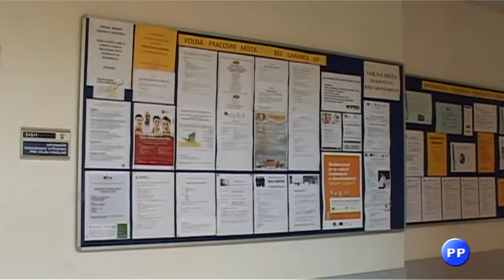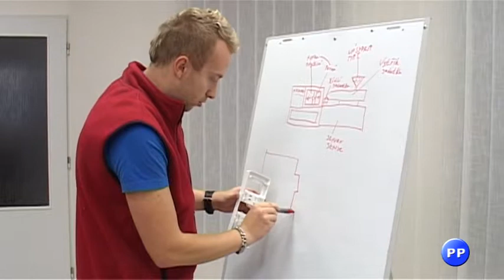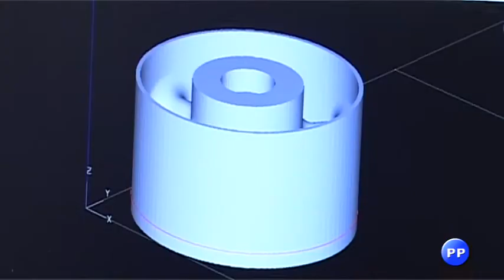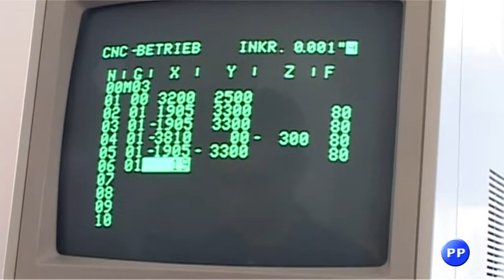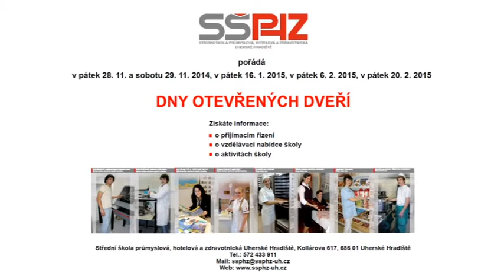TVS: SŠPHZ - Studium technických oborů I.díl